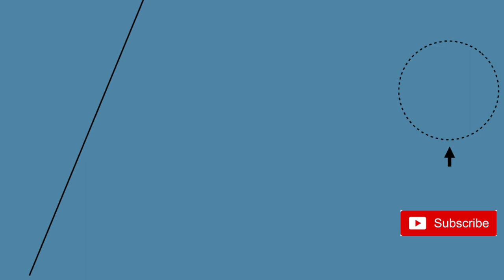Dot painted Wall clock | Greens